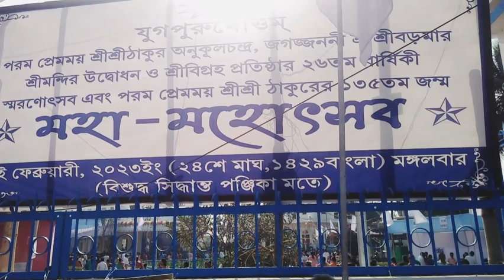. শ্রীশ্রীঠাকুর অনুকূলচন্দ্র দেবের ১৩৫ তম জন্ম উৎসব উদয়পুর সৎসঙ্গ বিহারI#india#tripura gyan tube